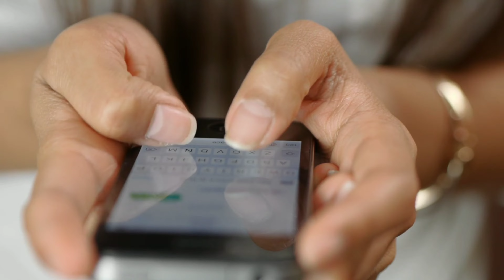जैन इमामऔर शक्ति अरोड़ा सहित श्रद्धा आर्या पर फिदा हुए टीवी इंडस्ट्री के ये तीन अभिनेता टीवी....!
These_three_actors_of_the_TV_industry _were_impressed_by_Shraddha_Arya.

Friends, currently the actress "Shraddha Arya", who plays the character of Preeta in "Kundali Bhagya", is not interested in any identity, she has worked in the past years like "Dream Girl", "Tumhari Pakhi" and "Mai Laxmi Tere Aangan Ki". He has given excellent TV shows, due to which today millions of people are crazy about his industryThere are, in which some people are impressed by his acting and many on his looks.But friends, do you know, where many people are in love with this beautiful actress of TV industry, then even 3 actors of the same TV industry have their hearts on her because of some or the other specialty of actress "Shraddha Arya". Have lost, yes, then who are those 3 actors and for what reasonShraddha is in love with Arya,,, let's know through this video of us today:-No. 1 Shakti AroraActress "Shraddha Arya" is the first name among the actors who have fallen in love with the actor "Shakti Arora", who is currently seen playing the role of "Arjun" with her in the serial "Kundali Bhagya". ,, and talk about why these Shraddha Aryas have turned their backs on, then the reason for this is the nature of Shraddha AryaAlong with this, the way Shraddha Arya has made a good understanding and bonding with her in a short time, Shakti Arora has been quite impressed by it, she herself during an interview. It was mentioned that "Shraddha Arya" maintains a very good atmosphere on the set, Which always helps a lot to the people around, along with this, they do not discriminate in any way, and for this reason they have become very much attracted to this specialty today.
No. 2 Harshad ChopraNumber two in this list is the name of actor "Harshad Chopra", who is currently entertaining the audience a lot with his style in "Yeh Rishta Kya Kehlata Hai", while if we talk about why he is on Shraddha Arya. If it has happened, then the reason for this is the beauty of Shraddha Arya, on which she is her own at first sightHearts were lost and this is the reason why they are crazy about the beauty of "Shraddha Arya" not from today but for a long time.
No. 3 Zain ImamActor "Jain Imam", who is currently seen in the serial "Fanaa Ishq Mein Mar Jawa", is also among the fans of actress "Shraddha Arya", and talk about what feature of "Shraddha Arya" has fallen on, So that is his acting, Yes, Jain Imam likes Shraddha's acting very much, just like ShraddhaArya gives cute cute expressions in his characters, he brings any character into the hearts of the audience, and this is the reason why Zain Imam likes Shraddha Arya very much, and because of this specialty of her. It has been a favorite for many years.
So friends, out of these, which actor do you like best with Shraddha, you must tell us your opinion by commenting in the comment box, as well as to see more such news related to the TV industry, you can subscribe to our channel.